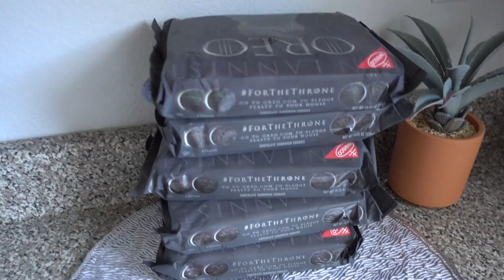GYM DAY + FOOD!!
And go see my brothers pages as well!